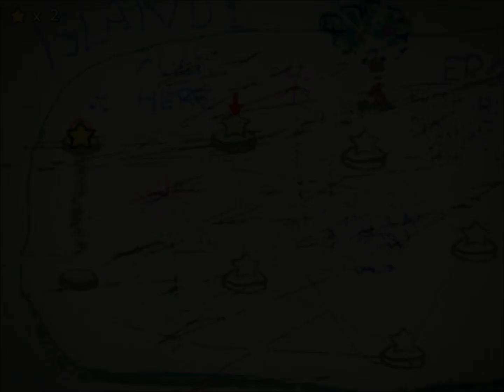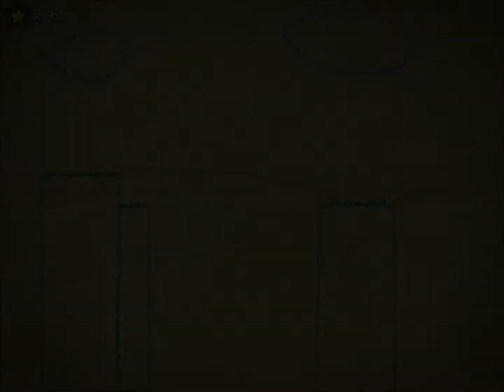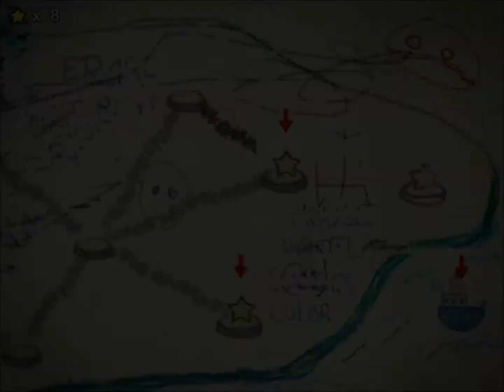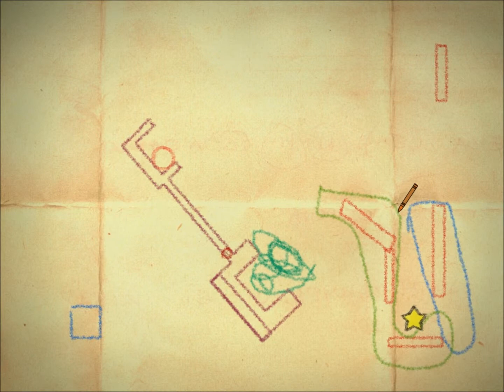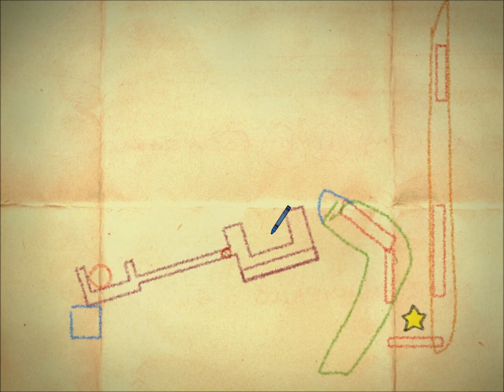Let's Play! - Crayon Physics Deluxe Demo - Part 1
A game where you draw paths that obey physics. Simple and fun.